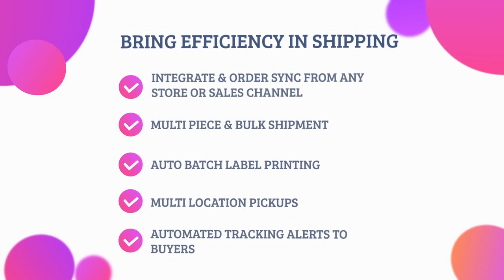Upgrade Your Shipping Partner to eCourierz | Ship & Track Orders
Make your shipping process easier than ever with eCourierz distinctive features. Upscale your ecommerce business with effortless, simple, advanced & innovative Shipping Software today.